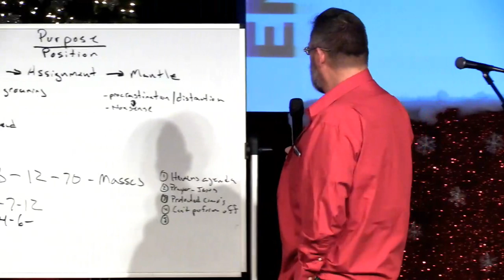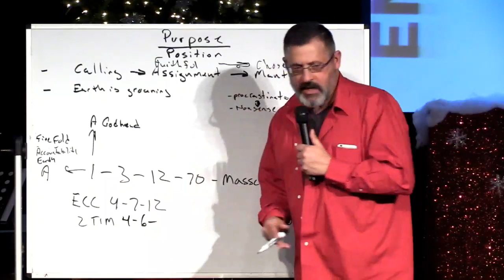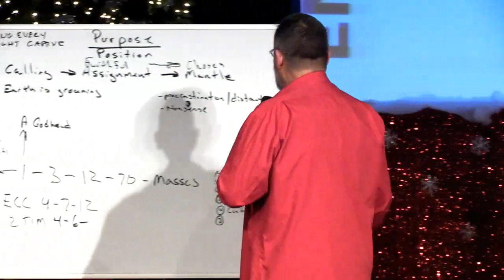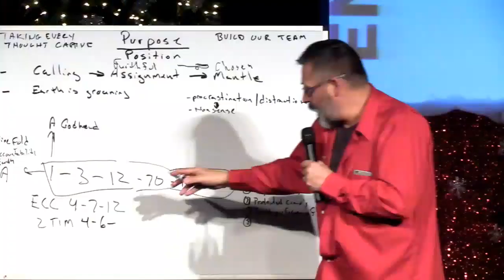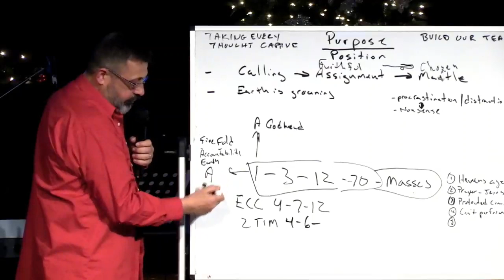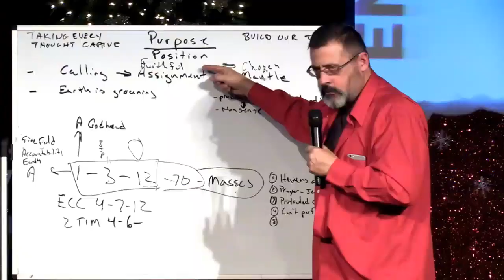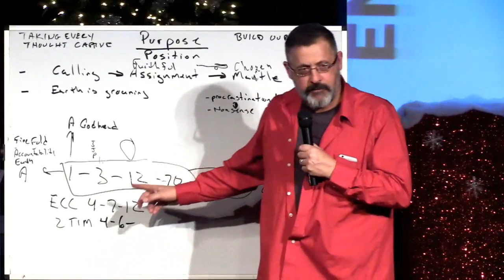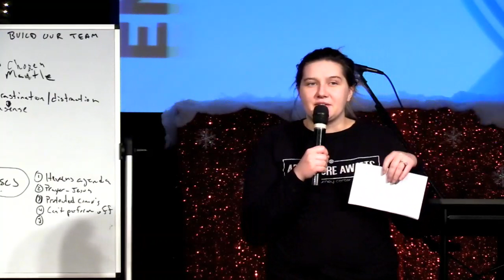Journey Live 7pm